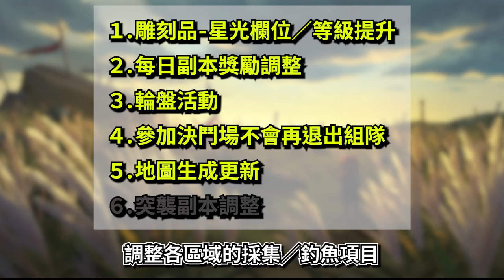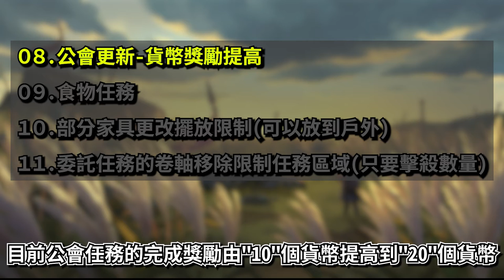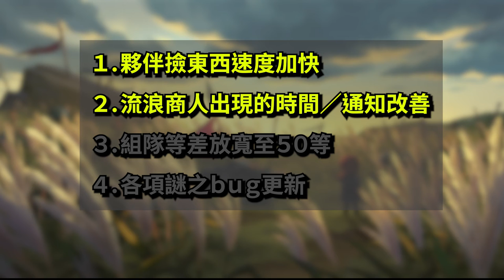其實我玩的是時尚造型遊戲【Vinder】《달빛조각사/月光彫刻師/月光雕刻師》你可能疑惑的台版更新重點0812?[PART12]08/12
台版更新說明

00:00 片頭雜唸
00:22 台版更新說明(雕刻品／每日副本獎勵調整／輪盤活動／決鬥場調整／生活採集調整／突襲副本調整)
01:21 台版更新說明(服飾更新)
03:15 台版更新說明(公會更新／食物任務／家具擺放限制／每日委託調整)
03:53 台版更新說明(其他)